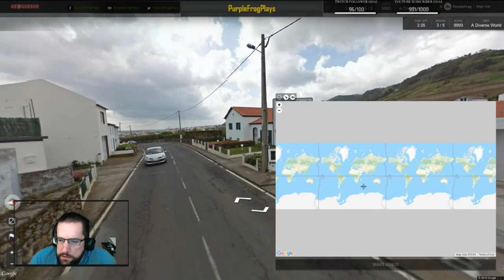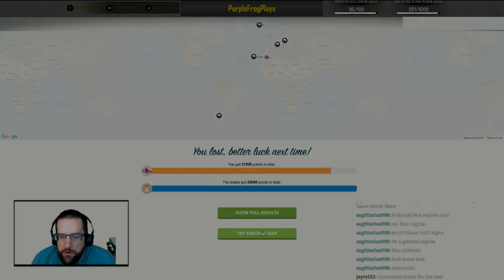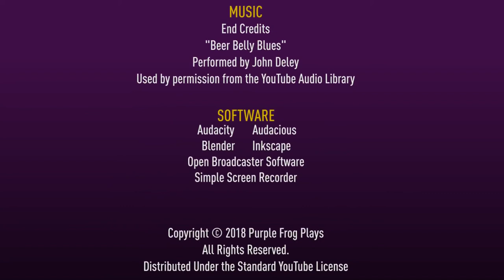Lens Cap: A Diverse World # 45, GeoGuessr Season 4 Let's Play Ep #190